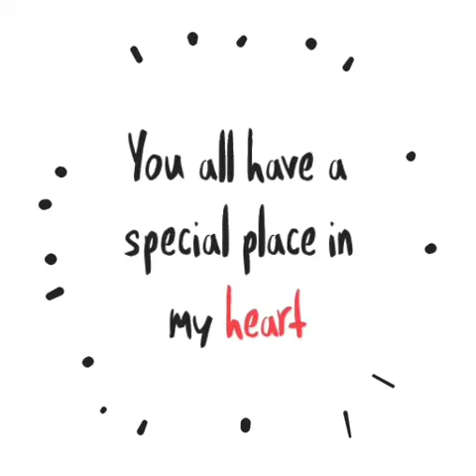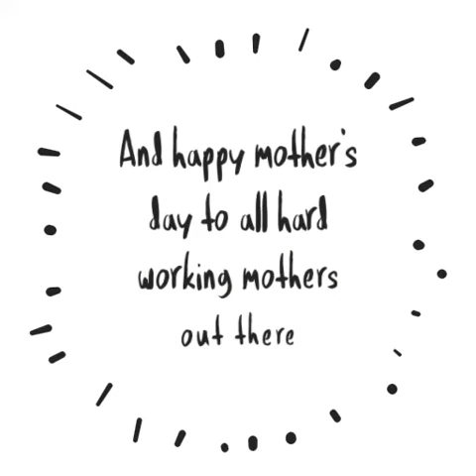I have something important to say...